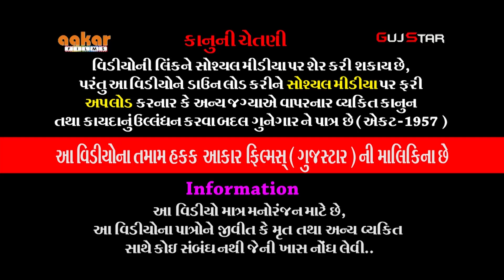પીપલાણાના રામાઘણી [ 09 ] જય રામાઘણી રામામંડળ - પીપલાણા [ પ્રાણ પ્રતિસ્થા મહોત્સવ - 2019 ]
ALBUM :- Pipalana Na Ramadhani
ARTIST :-  all  artist of Jay Ramadhani Raamamandal - Pipalana
MUSIC :- live
PALCE :-  Pipalana